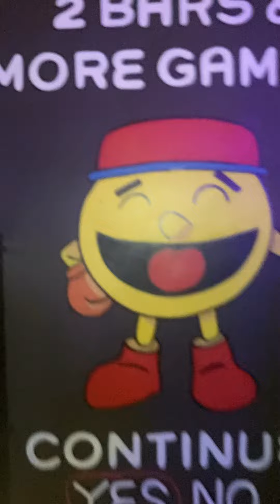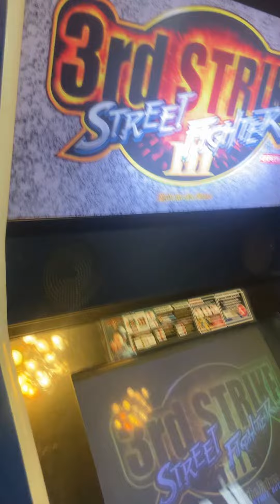Barcadia walkthrough 2